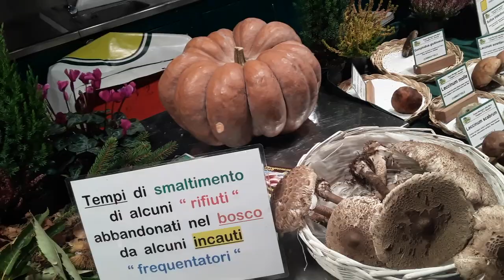Mostra micologica Treviso italia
- I funghi più velenosi, i più comuni, i più belli ma sopratutto i più buoni, oltre 200 specie in esposizione alla 1ª mostra micologica "Città di Verona" Palazzo della Gran Guardia